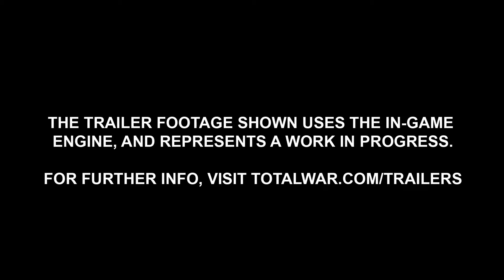Total War: Warhammer - Grimgor Campaign Trailer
After slaughtering his way across the Blasted Wastes, Grimgor Ironhide is searching for a new foe…

This epic in-engine cinematic trailer will take you on a fly-through of that campaign map for the first time, hinting at the shear range of cities and terrain you can aspire to conquer– from the Badlands in the South to the Chaos Wastes in the North.

With an uncontrollable thirst for battle, the Greenskin Legendary Lord has never gone more than two days without a fight, crushing entire settlements to sate a desire for the spilled blood of his enemies.